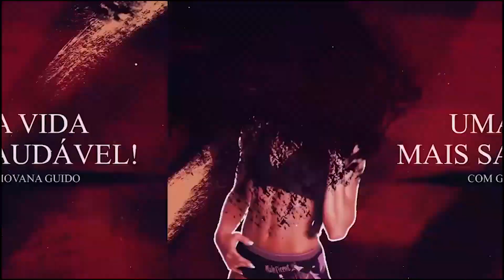💧Como TOMAR ÁGUA PARA REDUZIR ESTÔMAGO ALTO E BARRIGA!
🤳Não sabe o que comer no dia a dia? Conheça meus programas online de alimentação:

QUEM SOU EU?
Giovana Guido

Atleta Fitness
Assuntos do canal:
1- Nutrição
2- Nutrição esportiva
3- Aumento de massa magra
4- Emagrecimento
5- Definição muscular
6- Fitness
7- Musculação
8- Treinos
9- Viagens
10- Vida nos EUA
11- Eventos
12- EUA
13- Saúde
14- Boa forma
15- Qualidade de vida
16- Dieta
17- Suplementos
18- Produtos naturais
19- Prevenção de doenças
20- Tratamentos naturais